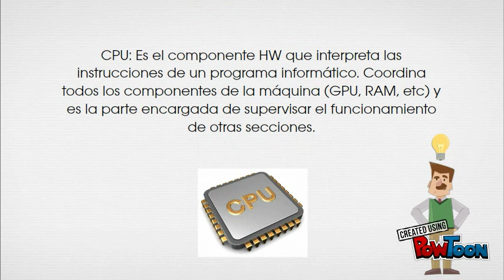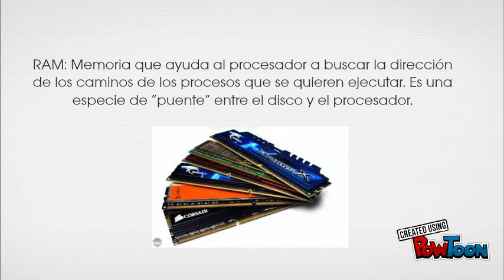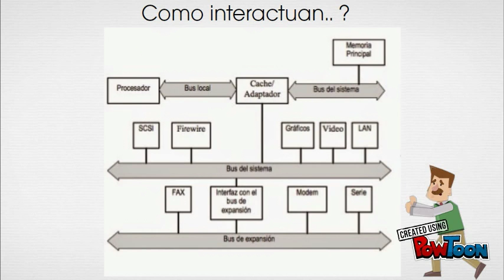Interacción entre CPU, GPU, Memorias y Buses